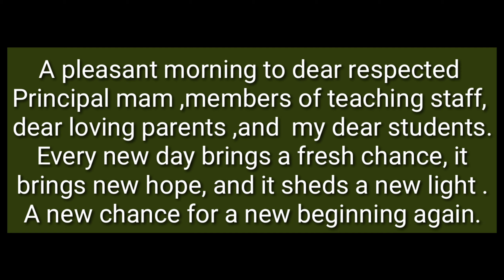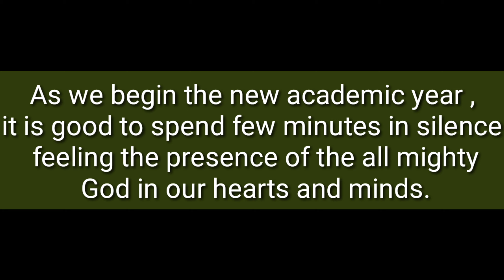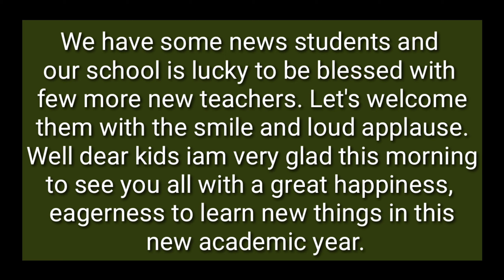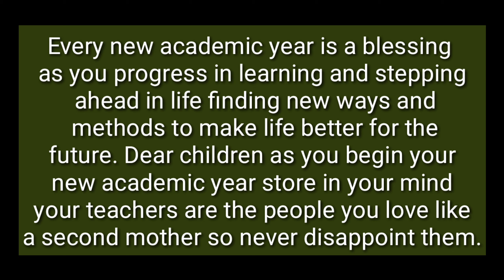Principal and Teacher Speech for School Re Opening| Welcome message from the Principal for Students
Speech for Re-opening of school
Speech for School New Session (2022-23)
First day of school Introduction
First day of school assembly speech
Assembly speech for first day of school
School Assembly speech for first day of new school
Teacher's speech for the first day of New Session
School morning assembly speech for re opening of school
Speech for teachers on the first day of new session
School morning assembly speech by principal on new academic year 2022-23

Morning assembly speech for new students
Morning assembly speech by principal
Morning assembly speech for teachers
Morning speech by principal on first day of school year
First day of school speech by principal
Principal speech on first day of new academic year
Teachers speech on first day of school
how to welcome students in morning assembly
morning assembly welcome speech by principal

welcome speech for students by teacher

first day of school speech to students

welcome speech in school opening day

welcome speech given by students

welcome speech for school assembly

principal speech on first day of school

welcome speech for new students in school

welcome speech on the first day of school

school welcome speech

howtogivewelcomeaddressinenglish howtogivewelcomeaddressinwebinar welcomeaddressspeech Welcome speech for online, welcome speech in English, how to give welcome address, how to give welcome speech in English, welcome address speech